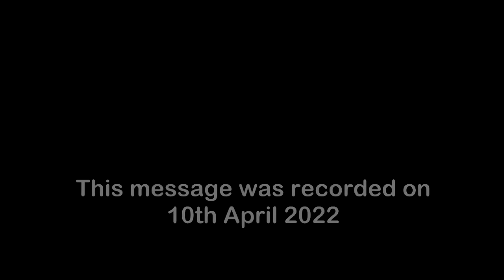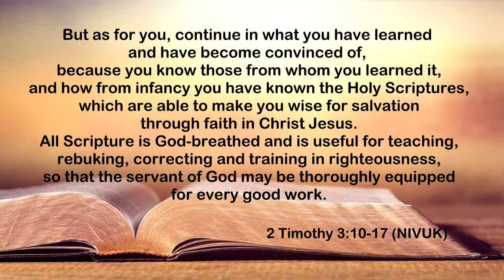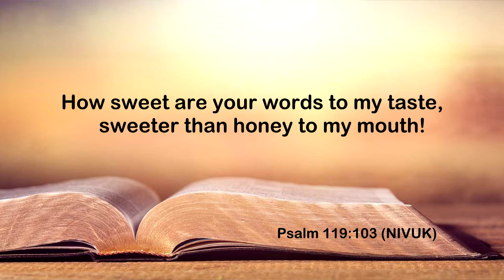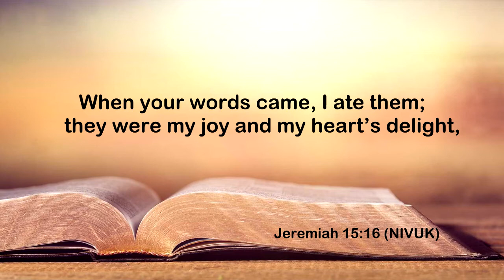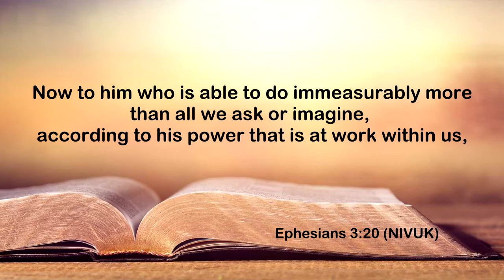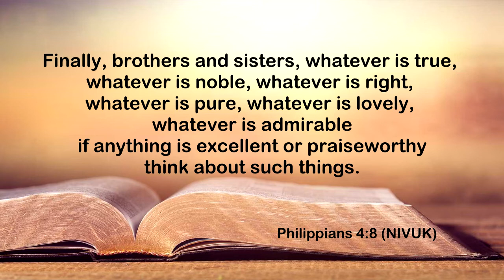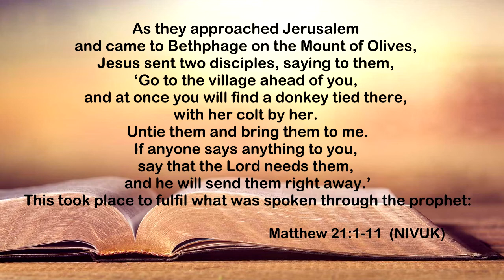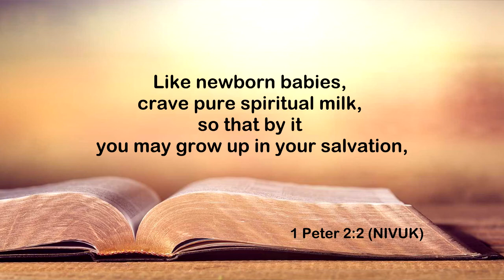Fylde Christian Service Church. "More ways to learn to love your bible" - Steve Kemp (24/4/2022)